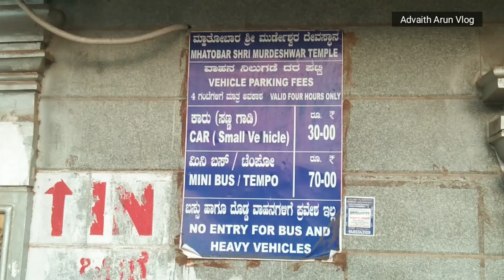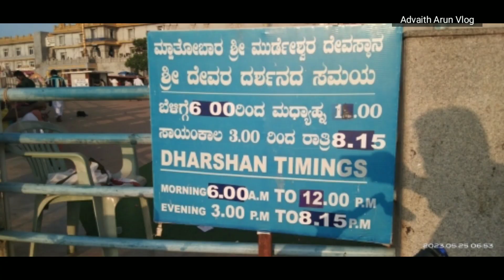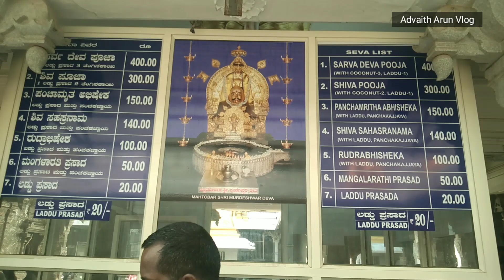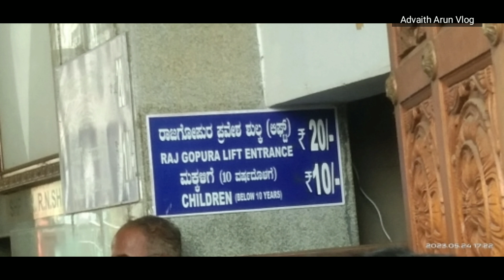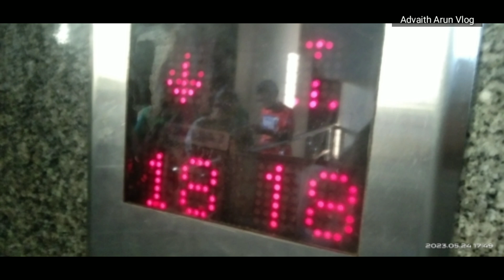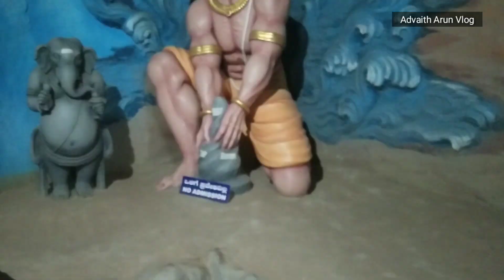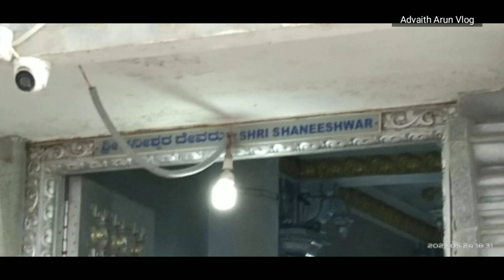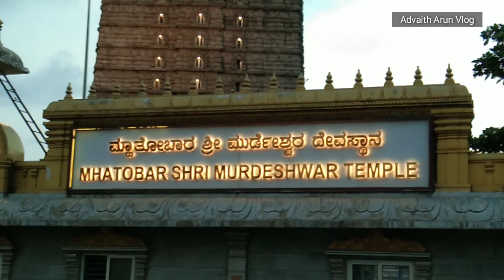Murudeshwar Temple Karnataka (Malayalam video)